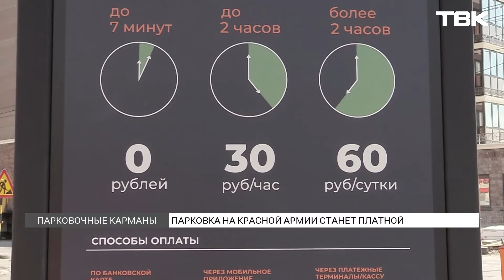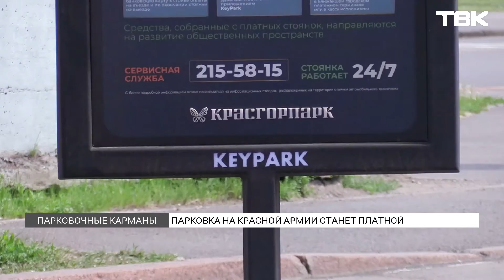Парковочные места на улице Красной Армии станут платными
Так городские власти хотят освободить улицу от заторов и разгрузить центр Красноярска. Как на платные стоянки реагируют водители, что говорят урбанисты и во сколько обойдется оставить машину? Об этом – в сюжете ТВК.